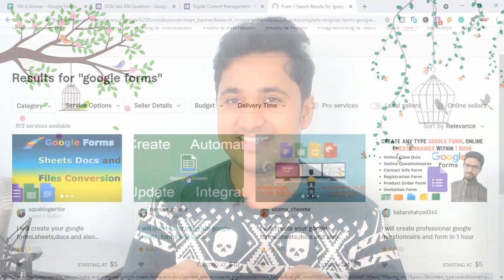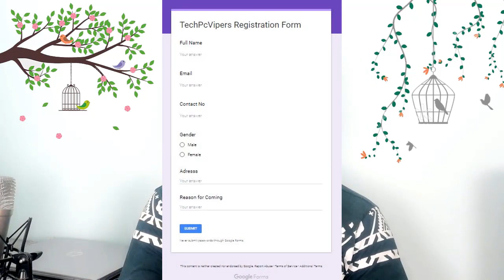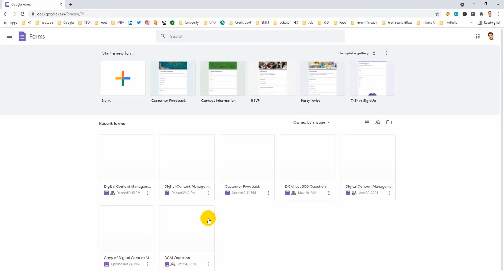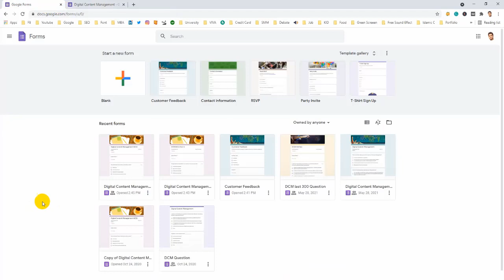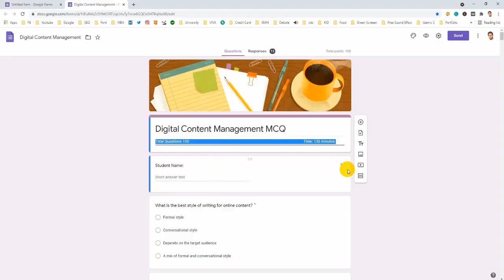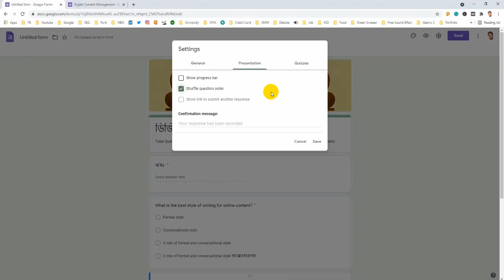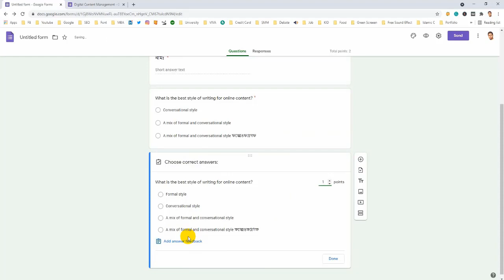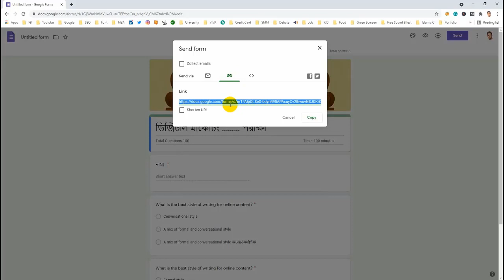🔥 ইনকাম করুন ► গুগল ফর্ম তৈরি করে ║ How to Create Google Form in Bangla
এমনকি আপনি মোবাইল দিয়ে গুগল ফর্ম তৈরি করতে পারবেন। অনলাইন ইনকামও সম্ভব গুগল ফর্ম তৈরি করে। গুগল ফর্ম তৈরি করে আমি দেখানোর চেষ্টা করেছি। আপনাদের কারোর কোন প্রশ্ন থাকলে কমেন্ট করতে পারেন।
    ║ ●● SEO গুরুত্বপূর্ণ কিছু ভিডিও  ●● ║
✒ অন-পেজ SEO Vs অফ-পেজ SEO

✒ SEO কি এবং কেন SEO গুরুত্বপূর্ণ?

          ✒Thanks✒